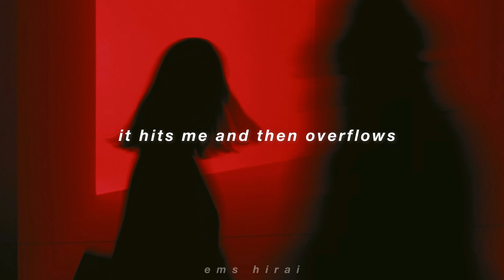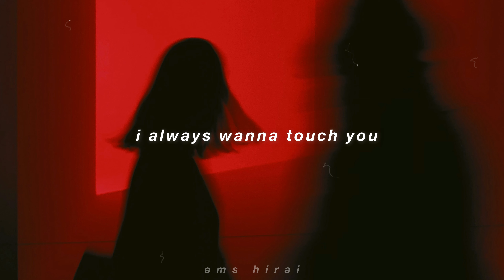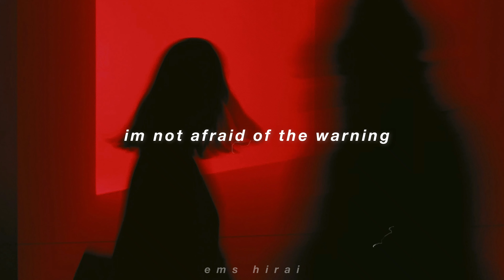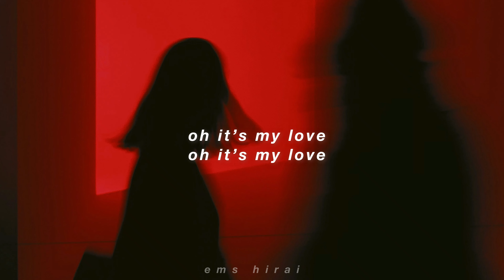TWICE - LOVE WARNING (english lyrics)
𝙤𝙝 𝙡𝙚𝙩 𝙞𝙩 𝙧𝙞𝙣𝙜

All Rights Administered By WM Japan